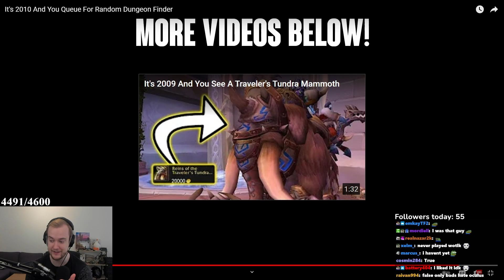Guzu Reacts to "It's 2010 And You Queue For Random Dungeon Finder"